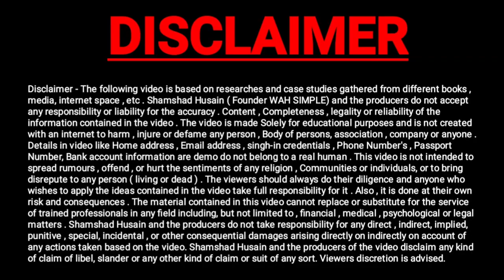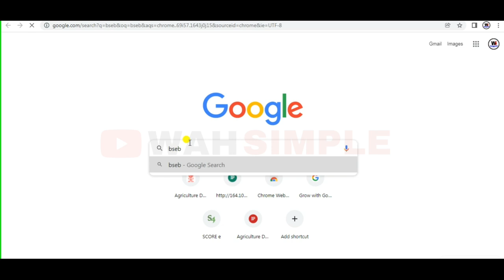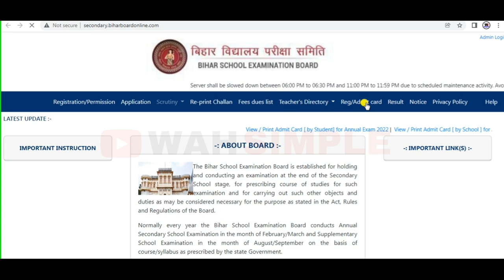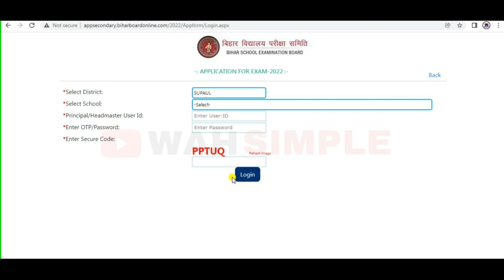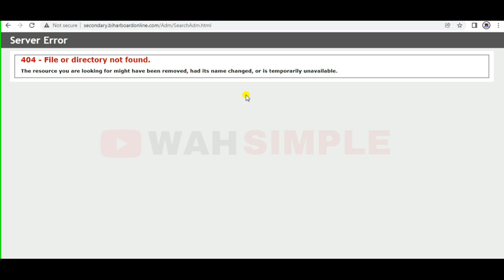बिहार विद्यालय एग्जामिनेशन बोर्ड Annual Exam 2022 Admit card जारी...... ऐसे करो डाउनलोड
My Setup

128gb SD Card